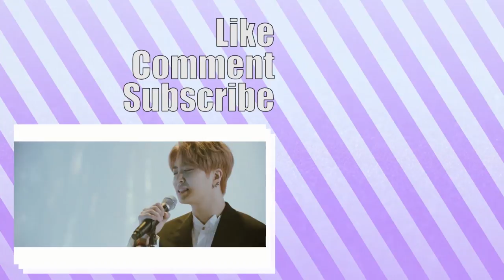Ahgase Adventures Ep 4 My Bias Journey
A stripped down talky video on how I cam to settle on my GOT7 bias.

Let me know if there is a topic you'd like me to cover next.